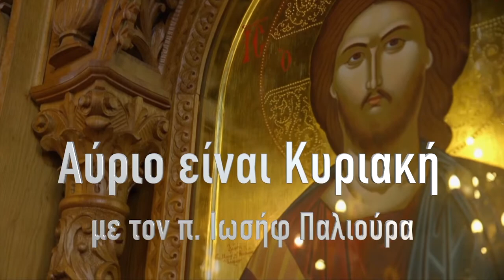Αύριο είναι Κυριακή με Πρωτοπρεσβύτερο π. Ιωσήφ Παλιούρα, part2 17.7.21 Αρχιερατική Θεία Λειτουργία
Παρακολουθήστε απόψε μέσα από το Hellenic TV και την εκπομπή «Αύριο είναι Κυριακή» με τον Πρωτοπρεσβύτερο π. Ιωσήφ Παλιούρα, το 2ο Μέρος
Την Τετάρτη 30 Ιουνίου 2021 τελέσθηκε Αρχιερατική Θεία Λειτουργία στον πανηγυρίζοντα Ιερό Ναό των Δώδεκα Αποστόλων, ιερουργούντος του Σεβ. Αρχιεπισκόπου Θυατείρων και Μεγάλης Βρετανίας κ. Νικήτα.
Ο Σεβασμιώτατος συνοδεύτηκε από τον Πρωτοσύγκελο της Αρχιεπισκοπής, Αρχιμ. Νικόδημο Αναγνωστόπουλο και τον Διευθυντή του Ιδιαίτερου Γραφείου, Αρχιμ. Νήφωνα Τσιμαλή.
Ο Εξοχ. Πρέσβης της Ελληνικής Δημοκρατίας κ. Ιωάννης Ραπτάκης και ο Εξοχ. Ύπατος Αρμοστής της Κύπρου κ. Ανδρέας Κακουρής τίμησαν την Κοινότητα με την παρουσία τους και βραβεύθηκαν με τον επίσημο σταυρό των Δώδεκα Αποστόλων ως μια ένδειξη σεβασμού και ευγνωμοσύνης.
Επίσης ο Δήμαρχος της περιοχής κ. Peter Hebdon, και η Αντιδήμαρχος κα. Barbara Fitzimon παρευρέθηκαν και συμμετείχαν στο κοινοτικό πανηγύρι.
Μετά το πέρας της Λειτουργίας ο Σεβασμιώτατος χειροθέτησε τον Ιερ. Προϊστάμενο του Ναού, Πρωτοπ. Ιωσήφ Παλιούρα, με το οφφίκιο του Πνευματικού.
Ακολούθησε επίσημο γεύμα στους χώρους της Κοινότητος.